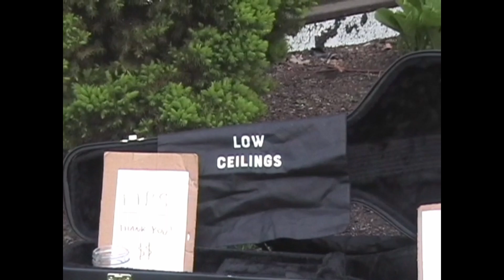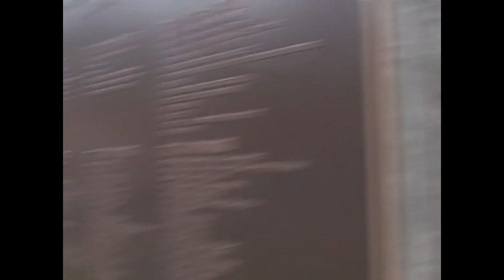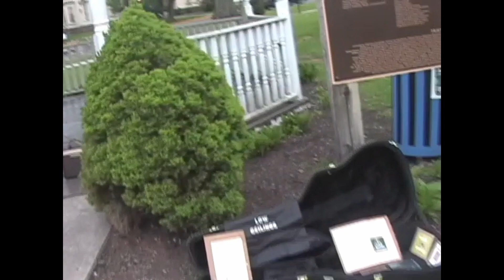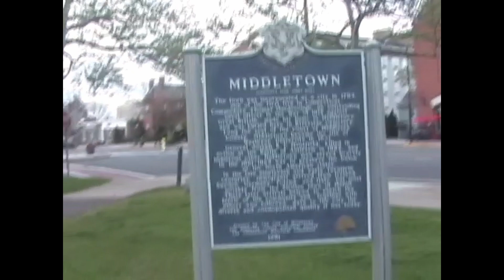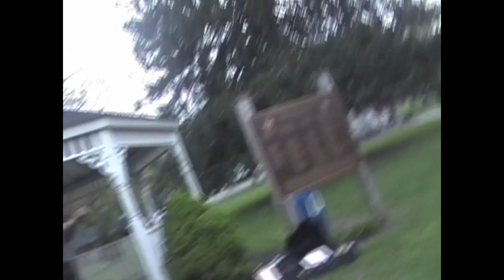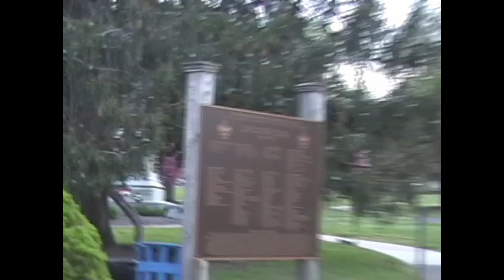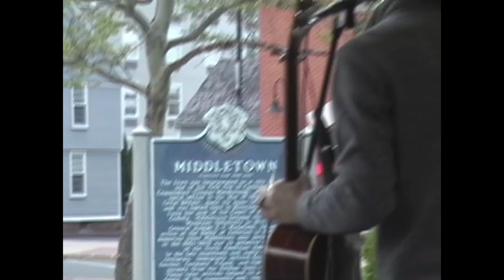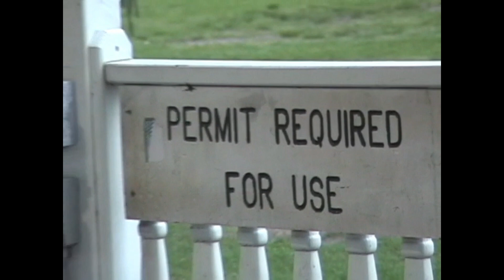Ben Mueller from "Low Ceilings" - LIVE @ Middletown Arts Fest, 5.3.24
This is a series of short films I am taking of my friends' concerts (mainly in the Connecticut Indie / New Haven & Hartford scenes). Follow for more and I will tag the bands on Social Media!

Cheers,

-GG